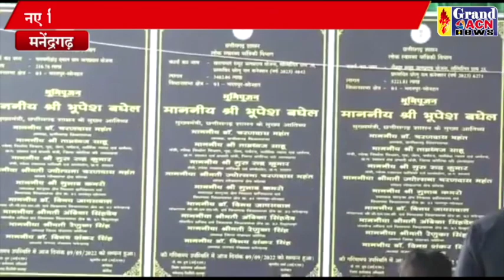सीएम बघेल ने किया नए कलेक्टेट के बोर्ड का अनावरण Shaheen Khan